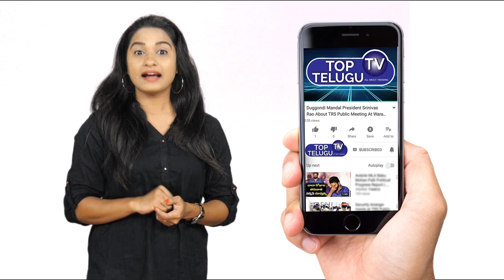Devendra Fadnavis Sworn As Maharashtra Chief Minister | Ajit Pawar as Deputy | Maharastra News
Devendra Gangadharrao Fadnavis (born 22 July 1970) is an Indian politician who is the current 18thChief Minister of Maharashtra, in office from 31 October 2014. He takes oath for the second term as the Chief Minister of Maharashtra on 23rd of October 2019[2] in the early hours of the morning. A member of Bharatiya Janata Party and the Rashtriya Swayamsevak Sangh, at the age of 44, he became the second youngest Chief Minister of Maharashtra after Sharad Pawar. Fadnavis represented the Nagpur South West constituency in Maharashtra Legislative Assembly. He was the first Chief Minister of Maharashtra from Bharatiya Janata Party and the second one after Vasantrao Naik to have completed his full tenure as the Chief Minister of Maharashtra.
Contents
1 Early life and education
2 Political career
2.1 Call for Patriotic slogans
3 Positions held
3.1 Within BJP
3.2 Legislative
4 Personal life
5 See also
6 References
Fadnavis was born in Nagpur. His father, Gangadhar Fadnavis, served as a member of the Maharashtra Legislative Council from Nagpur. His mother, Sarita Fadnavis, who is a descendant of the Kaloti family of Amravati, was the former Director of Vidarbha Housing Credit Society
Fadnavis received his initial schooling from Indira Convent, named after then Prime Minister Indira Gandhi. During the Emergency, Fadnavis' father, Gangadhar, a member of the Jan Sangh, was incarcerated for participating in anti-government protests. Fadnavis subsequently refused to continue his schooling at Indira Convent, because he did not want to attend a school named after the Prime Minister he held responsible for jailing his father. He then transferred to the Saraswati Vidyalaya school, where he received most of his schooling.After completing ten years of schooling, Fadnavis attended Dharampeth Junior College for his higher secondary. After completing his 12th standard, he enrolled at Government Law College, Nagpur, for a five-year integrated law degree, and graduated in 1992.
Fadnavis also has a post-graduate degree in Business Management and a diploma in Methods and Techniques of Project Management from DSE (German Foundation for International Development), Berlin.
Political career
Fadnavis began his political career in the mid-nineties. Since that time he served in multiple leadership roles for both his political party as well as an elected representative. He won his first municipal election from Ram Nagar ward.Five years later Fadnavis became the youngest mayor of the Nagpur Municipal Corporation and became the second youngest mayor in the history of India